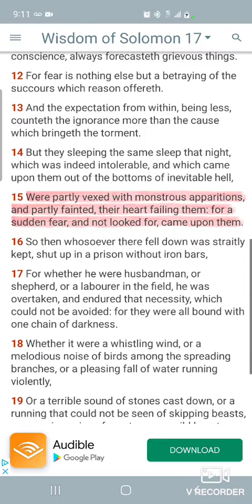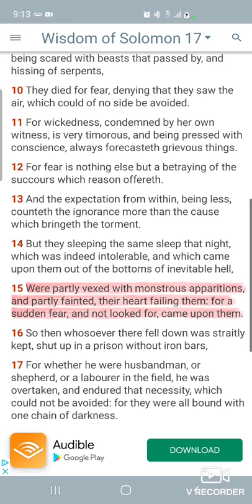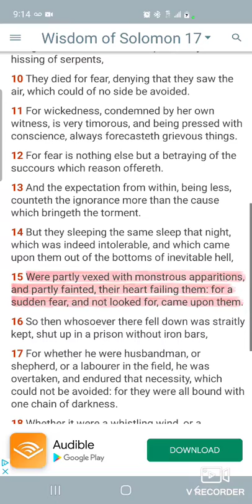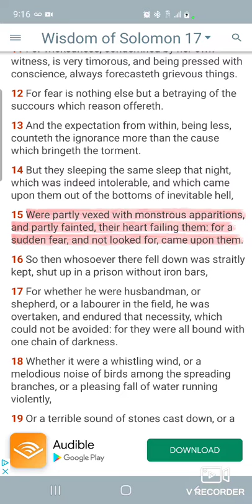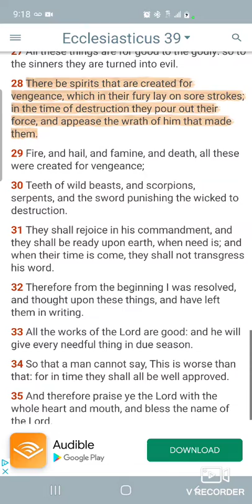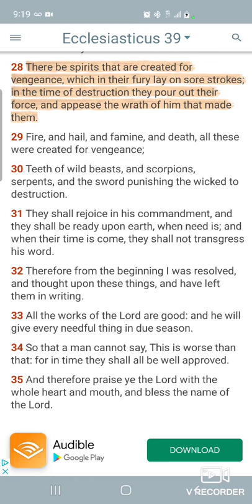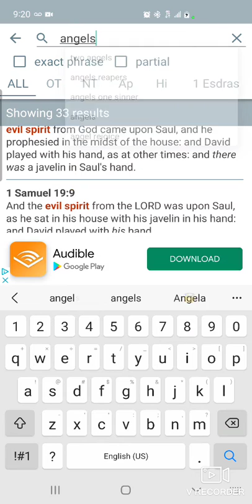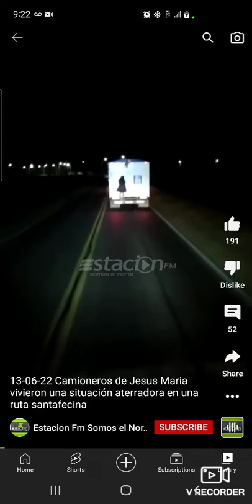THE LORD IS SENDING EVIL ANGELS TO YOU WICKED PEOPLE!!